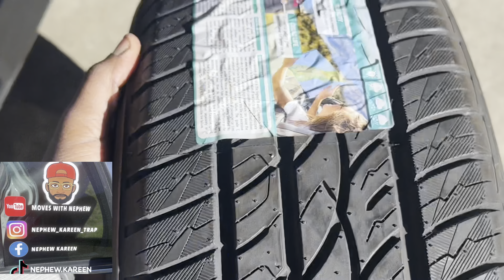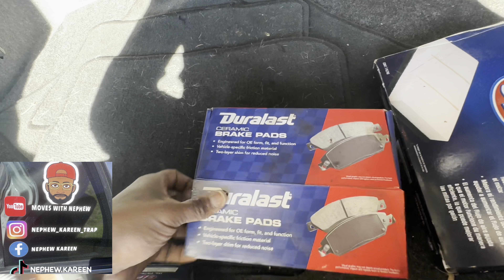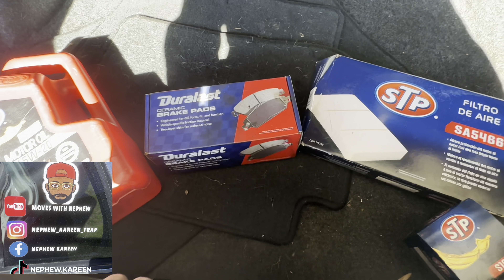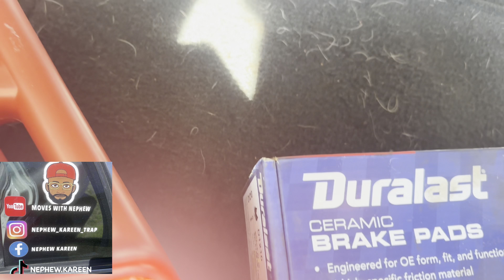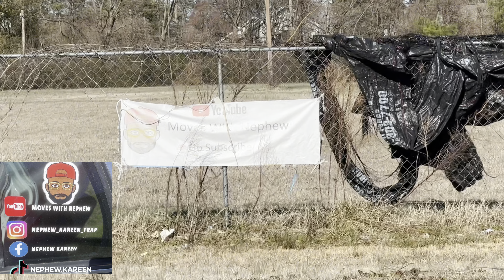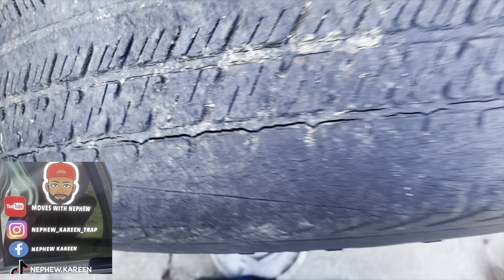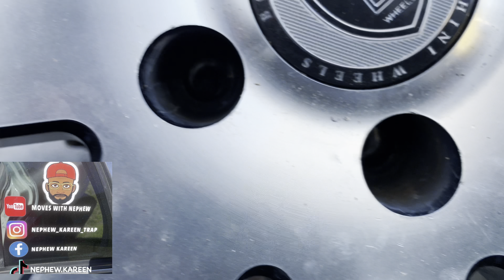TIME TO MOUNT UP CAMARO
YOUTUBE: MOVES WITH NEPHEW

NEPHEW TRYS TO MOUNT 24s INCH WHEELS ON 1987 CHEVROLET CAMARO BUT THIS HAPPENED…YOU MUST SEE